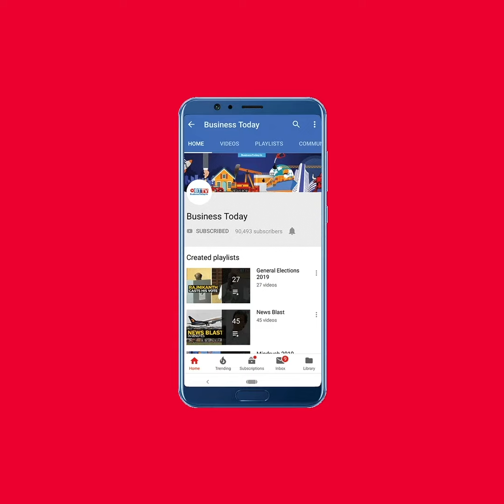Hyundai Kona, India’s first electric SUV launched at Rs 25.30 lakh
Hyundai Motors has launched the Kona Electric in India at Rs 25.30 lakh (ex-showroom). The Kona Electric is ‘India’s first real electric SUV’, and has an all-electric range of 452 km in a single charge (ARAI certified). Watch the video for more.